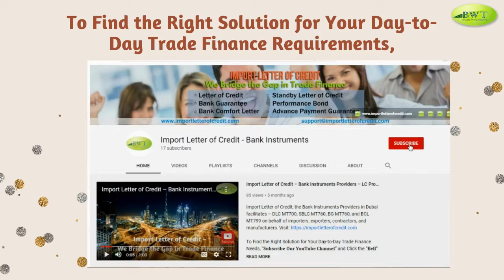Letter of Credit | LC at Sight | Method of Payment | Process of Letter of Credit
This video describes "How to Open Letter of Credit from Bank" on behalf of your company. Do you require a Letter of Credit - LC at Sight to proceed with your imports and exports? We are the Direct Providers of Letter of Credit from our own European Bank Accounts.

We provide: Letter of Credit, Standby Letter of Credit - SBLC MT760 and Bank Guarantee in 2 days.

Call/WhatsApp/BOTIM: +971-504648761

We can assist you by helping in preparing Letter of Credit Documents Checklist and will issue the required Import LC in 2 days.